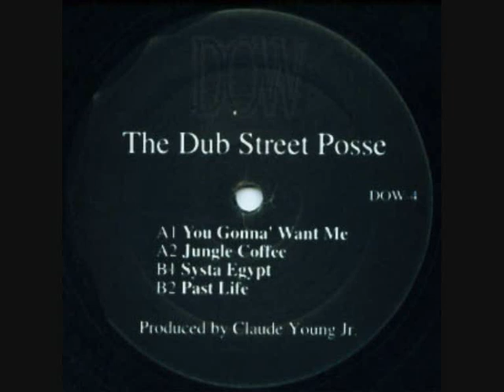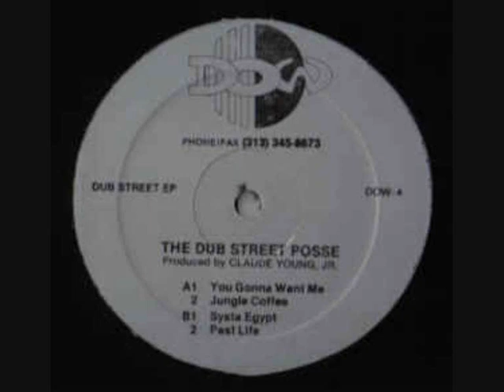Dub Street posse - Jungle coffee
dub street posse a.k.a dj. and producer claude young jr. wit a track called 'jungle coffee'. taken from the e.p. dub street.